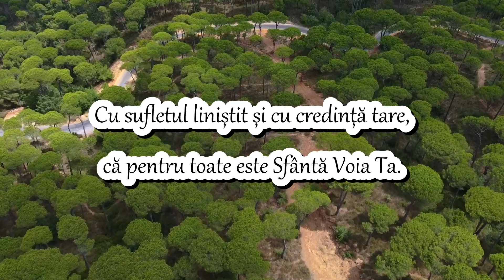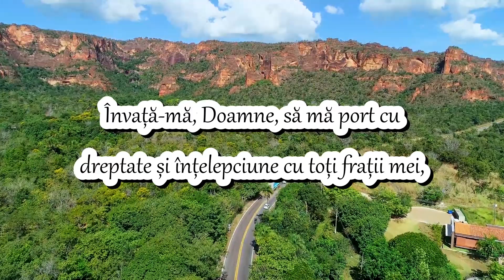RUGĂCIUNEA DE AZI- MARȚI PENTRU A AVEA SUFLETUL LINIȘTIT CĂ E CU TINE DUMNEZEU ȘI AZI